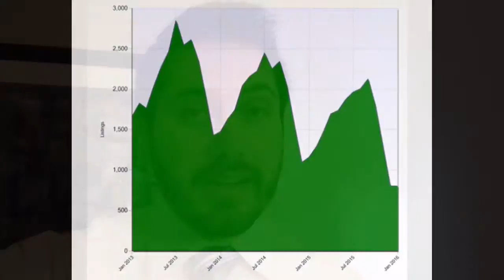003 Real Estate Market Update 2-2-16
Update on the housing market for the first week in February, 2016